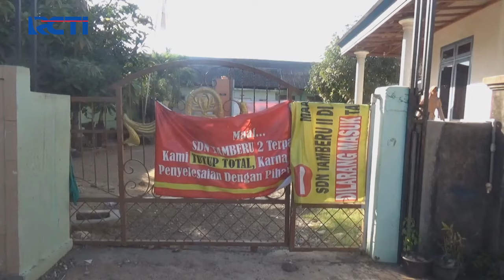Sengketa, Sekolah di Pamekasan Disegel, 130 Siswa Kebingungan - SIS 16/07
Saksikan info berita terkini di:
Seputar iNews Pagi: Setiap Hari Pukul 04.30 WIB
Seputar iNews Siang: Setiap Hari Pukul 11.30 WIB
Seputar iNews Malam: Senin – Jumat 01.00 WIB
Seputar iNews: Senin – Jumat 09.00 | 11.00 | 13.00 | 14.00 | 18.00 | 23.00